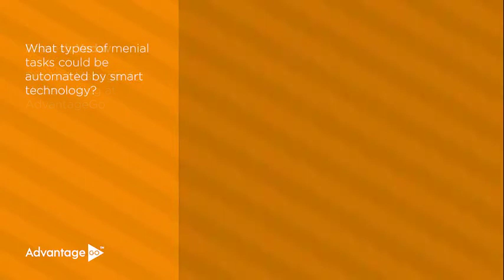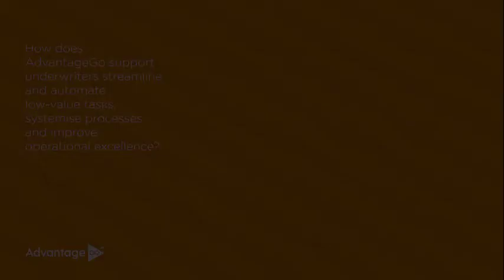Vlog | A Digital Foundation to Support the Future of Underwriting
Ramesh Yadav, Product Manager for Underwriting, AdvantageGo, answers questions on, the types of menial tasks that can be automated by smart technology, how AdvantageGo supports underwriters to streamline low-value tasks, systemise processes and improve operational excellence to help underwriters make better-informed decisions.